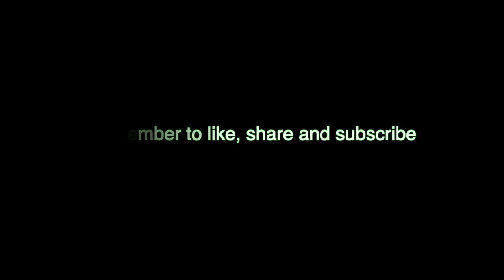Fishing - Call of Duty at Lake Lewisville, TX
I wanted to do something different with my fishing video and I turned it into a real life Call of Duty fishing game lol.

Last weekend I've caught 28 sand bass fishes but didn't have my GoPro on sadly. This video, I've only caught 6 fishes.